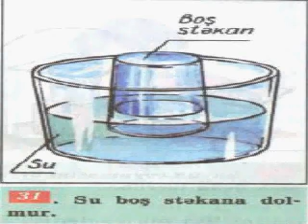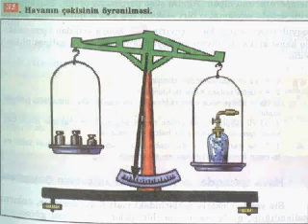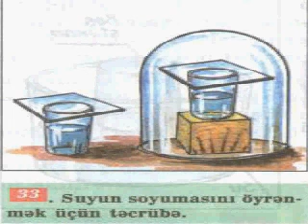TƏBİƏTŞÜNASLIQ 5 PARAQRAF 25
Hörmətli müəllimlər və şagirdlər, Bu DVD VİDEO orta məktəb şagirdləri üçün nəzərdə tutulumüşdur. Hal hazırda bu DVD videoda onun yarısı təsvir olunur. Əgər kanalımıza abunə olsanız onun bütün paraqraflarının likləri Sizin üçün açıq olacaqdır.